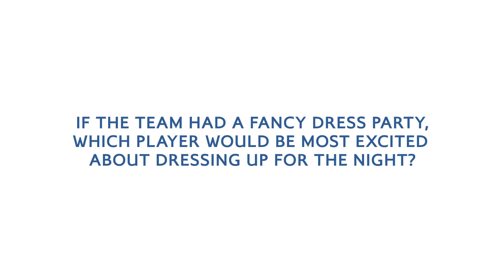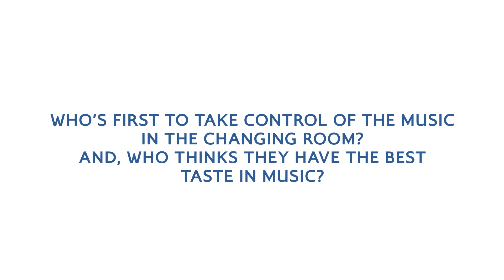British Airways | England Rugby Q&A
Ever wondered which England player likes a Victoria Sponge or who likes Kenny Rogers?
Watch our Q&A with @englandrugby to find out these answer and more.